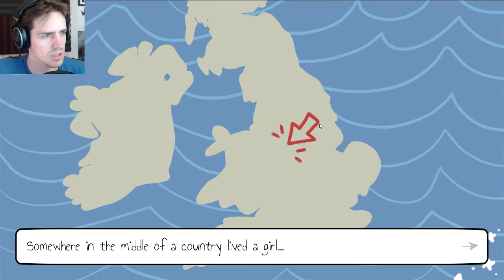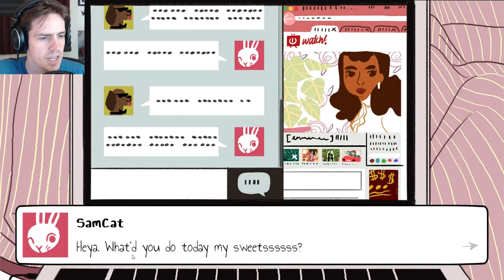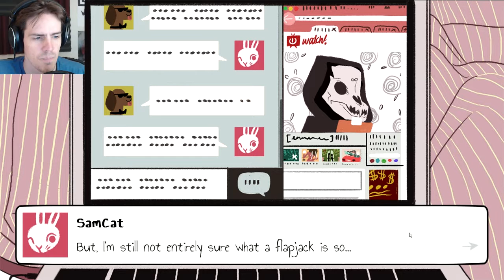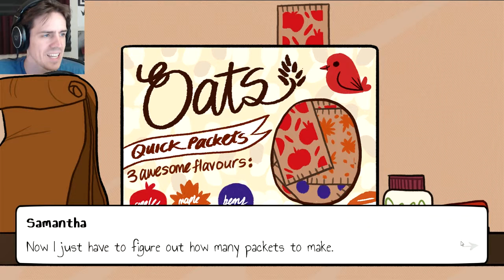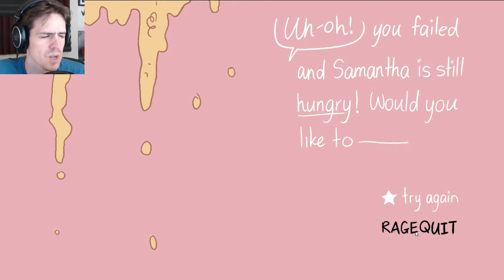The Average Everyday Adventures Of Samantha Browne | Let's Play Playthrough | Part 1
A playthrough of The Average Everyday Adventures of Samantha Browne.

The Average Everyday Adventures of Samantha Browne gameplay is an interactive novel wherein you make key decisions on what course of action Samantha should take which can drastically change how her night turns out.  The main idea behind this game is to put you into the position/mindset of someone with significant social anxiety and I think it does a very good job of that.  It's not too heavy handed and does a good job of being interesting and engaging while still getting its message across.  I love the art style and the sole complaint I have is about how one of the steam achievements works (re: I have no real complaints, this is a very well-made game).

"Samantha Browne has been waiting patiently in her room for everyone else to fall asleep, go out, or do whatever it is people who enjoy social interaction do. She's hungry. Okay, she's past hungry. She's at whatever stage is right after hungry. It's not that she doesn't have food, she has a box of oatmeal just sitting on her shelf waiting for her consumption. Thing is, she needs some help. Your help specifically and well, helping Sam isn't always easy.
Key Features

    Original artwork and animations by illustrator and comic book artist, Reimena Yee

    Dynamic soundtrack by Adrianna Krikl

    Player decisions impact the outcome of the game in unexpected ways

    Oatmeal not included

Find the right words to help Samantha or suffer the consequences. Don't worry though, it should be as easy as making some oatmeal. " - steam store page